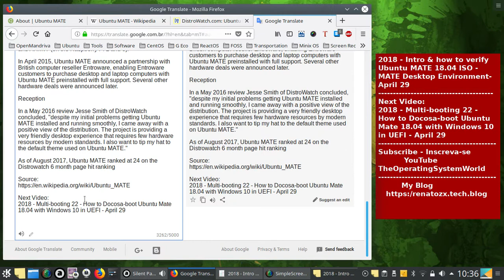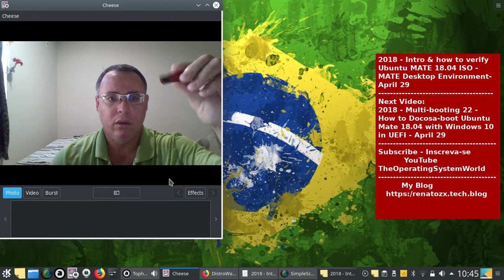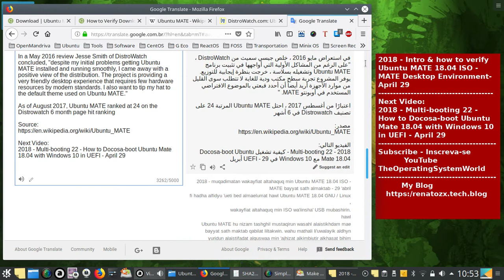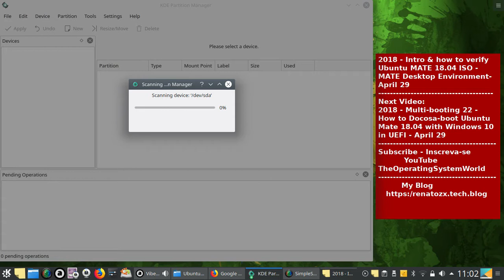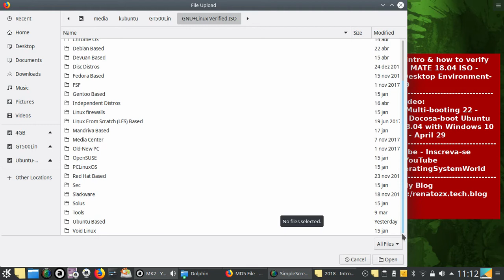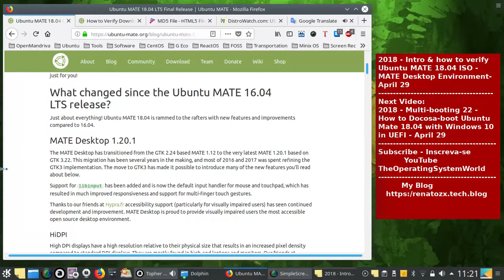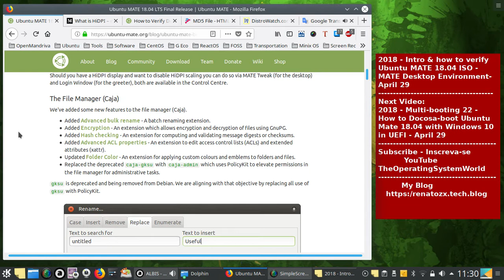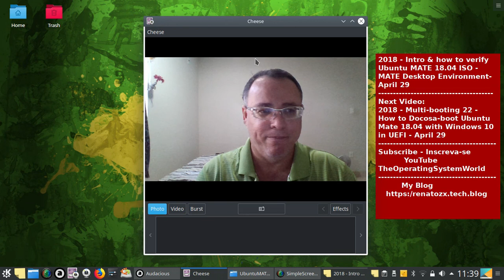2018 - Intro & How to verify Ubuntu MATE 18.04 LTS ISO - MATE Desktop Environment- April 29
In this video I give some info About Ubuntu MATE 18.04 LTS GNU/Linux,
and how to verify the ISO and create a Live USB.

About

Ubuntu MATE is a stable, easy-to-use operating system with a configurable desktop environment. It is ideal for those who want the most out of their computers and prefer a traditional desktop metaphor. With modest hardware requirements it is suitable for modern workstations, single board computers and older hardware alike. Ubuntu MATE makes modern computers fast and old computers usable.

Objectives

Ubuntu MATE has a number of guiding objectives and goals.

    Accessible to all, regardless of language and physical ability.
    Increase both Ubuntu and MATE Desktop user adoption.
    Ubuntu alternative for computers that aren’t powerful enough to run a composited desktop.
    First choice Ubuntu platform for remote workstation solutions such as LTSP and X2Go.
    Recreate the halcyon days of Ubuntu for users who prefer a traditional desktop metaphor.
    Use themes and artwork similar to Ubuntu so that Ubuntu MATE is immediately familiar.
    When possible contribute to Debian so both the Debian and Ubuntu communities benefit.
    Software selection will favour functionality and stability over lightness and whimsy.

Ubuntu MATE is a free and open-source Linux distribution and an official derivative of Ubuntu. Its main differentiation from Ubuntu is that it uses the MATE desktop environment as its default user interface, based on GNOME 2 which was used for Ubuntu versions prior to 11.04, instead of the Unity graphical shell that is the default user interface for the Ubuntu desktop, or GNOME Shell starting with Ubuntu 17.10.

History

The Ubuntu MATE project was founded by Martin Wimpress and Alan Pope and began as an unofficial derivative of Ubuntu, using an Ubuntu 14.10 base for its first release; a 14.04 LTS release followed shortly. As of February 2015, Ubuntu MATE gained the official Ubuntu flavour status from Canonical Ltd. as per the release of 15.04 Beta 1. In addition to IA-32 and x86-64 which were the initial supported platforms, Ubuntu MATE also supports PowerPC and ARMv7 (on the Raspberry Pi 2 and 3).

In April 2015, Ubuntu MATE announced a partnership with British computer reseller Entroware, enabling Entroware customers to purchase desktop and laptop computers with Ubuntu MATE preinstalled with full support. Several other hardware deals were announced later.

Reception

In a May 2016 review Jesse Smith of DistroWatch concluded, "despite my initial problems getting Ubuntu MATE installed and running smoothly, I came away with a positive view of the distribution. The project is providing a very friendly desktop experience that requires few hardware resources by modern standards. I also want to tip my hat to the default theme used on Ubuntu MATE."

As of August 2017, Ubuntu MATE ranked at 24 on the Distrowatch 6 month page hit ranking

Next Video:
2018 - Multi-booting 22 - How to Docosa Boot Ubuntu Mate 18.04 with Windows 10 in UEFI - April 29